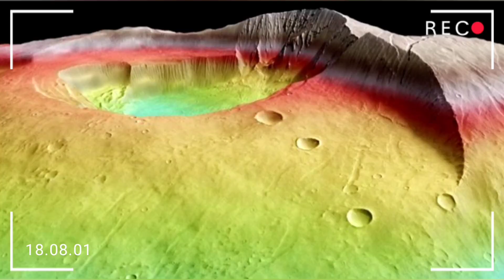Mars'ta Neler Oluyor! Yakın Zamanda Bir Yanardağ Aktif Olmaya Başladı!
Gökbilimciler; Kızıl Gezegendeki bir bölgenin hala volkanik olarak aktif olabileceğini, yer buzunu eritebileceğini ve yaşam için uygun koşullar yaratabileceğini söylüyor. Güneş Sistemi gezegenlerinin en yüksek dağlarından biri olan Olympus Mons, Mars'ta yaklaşık 14 mil (21,9 kilometre) yükseklikte, sönmüş dev bir yanardağdır. Yani Everest Dağı'nın yaklaşık iki buçuk katı yüksekliğidir. Bu dev yanardağ, yaklaşık 3 milyar yıl önce Kızıl Gezegen Mars yüzeyi boyunca büyük miktarlarda magma püskürten yanardağlarla dolup taştığı zaman oluşmuştur.

marsupilami,marshmello,marshmallow,marsupilami türkçe,marsis,marslı,mars helikopteri,marslı kadın,
mars görüntüleri,mars helicopter,mars şarkısı,mars live,mars argo,mars sesi,mars belgeseli,mars a iniş,
mars aracı,mars atmosferi,mars gezegeni belgeseli,
uzay filmleri,uzayda kaybolan kadın,uzay heparı,uzay şarkısı,uzaylı filmleri,uzay dansı,uzay canlı yayın,
uzay belgeseli 2021,uzay filmi,uzay araştırmaları,
uzay ajansı,uzay animasyon,ilginç bilgiler,ilginç bilgiler oha diyorum,ilginç bilgiler tarih,ilginç bilgiler asmr,ilginç bilgiler kanalı,ilginç bilgiler ruhi çenet,
ilginç bilgiler tiktok,ilginç bilgiler belgesel,ilginç bilgi videoları,ilginç bilgi verici videolar,ilginç bilgi soruları,
yanardağ pastası,yanardağ kurabiye,yanardağ belgeseli,yanardağ patlamaları, yanardağlar, yanardağı patlaması,yanardağ nasıl oluşur,yanardağ filmleri

Bilginin Gizemi kanalına hoşgeldiniz.Hiçbir yerde bulamayacağınız ve duyamıyacağınız en güncel  uzay ve bilim hakkında ki bilgileri bu kanalda bulabilirsiniz.Bilgi meraklısıysanız ve Bilginize bilgi katmak istiyorsanız, ozaman herkesden önce güncel uzay ve bilim bilgilerine hemen ulaşmak için bize katılabilirsiniz.